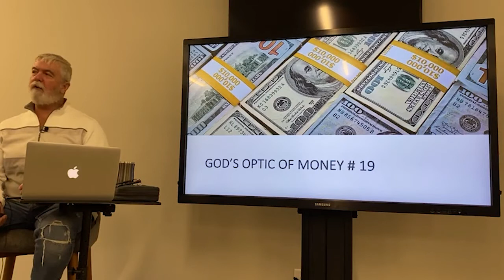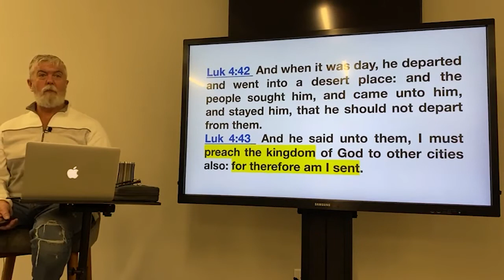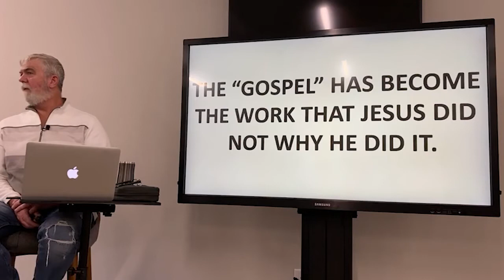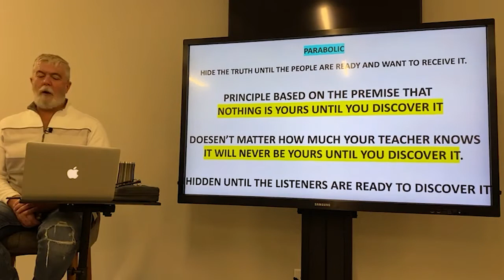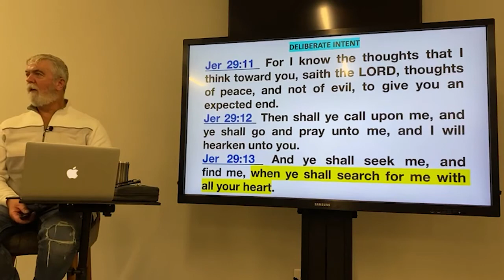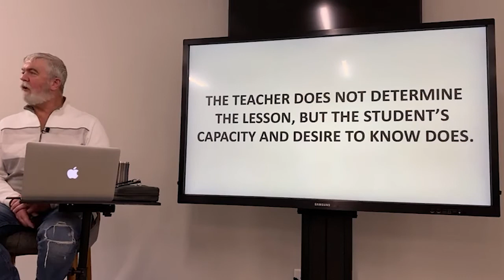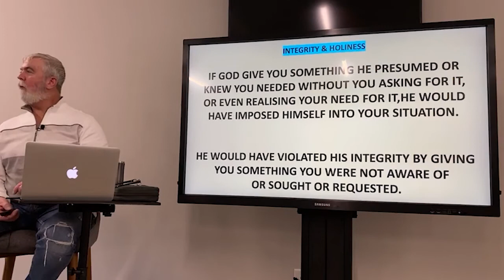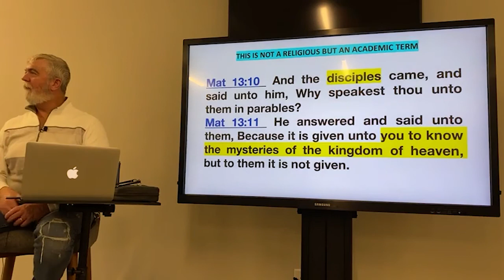God's Optic On Money 19